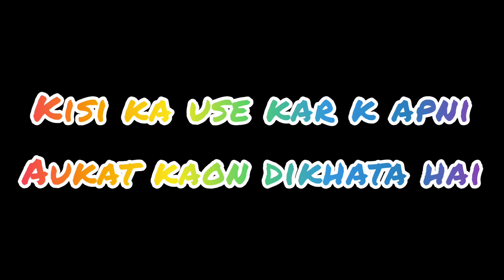Single boy Aukat status for girl🤬!!status baaz